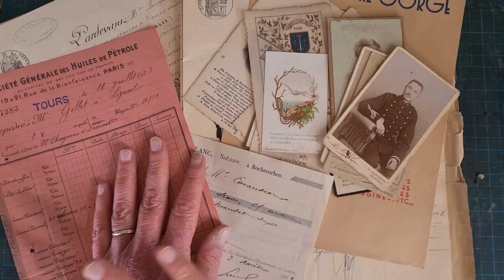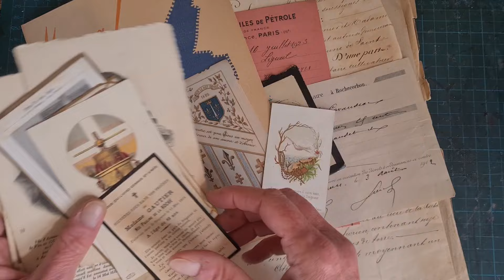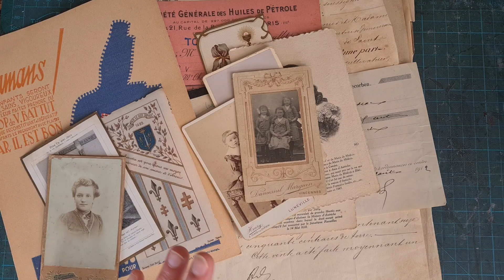Newsletter, Online Classes, & FREE VINTAGE PAPER GIVEAWAY: Announcements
If you would like to sign up for my occasional newsletter blog posts AND be entered into a drawing for a package of vintage paper and ephemera, you can sign up on my website here:

To see my online classes, including my free course HOW TO MAKE SIX NO-SEW JOURNALS go to the platform on Thinkific here.

(Or go here and be sure and click on All Courses at the bottom:

Please note the drawing will be open from now until Friday 23 August 17:00 (5:00 pm) BST. I will draw a winner at random and write the name here as well as announce in my next video. If you miss the cut off date, don't worry as I am going to have drawings for regular paper and other giveaways that you can enter as and when.